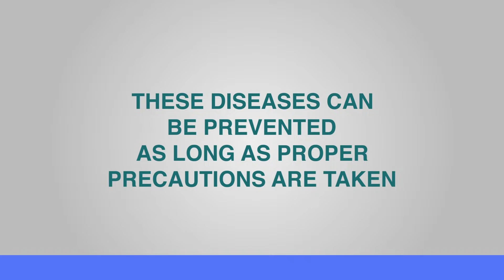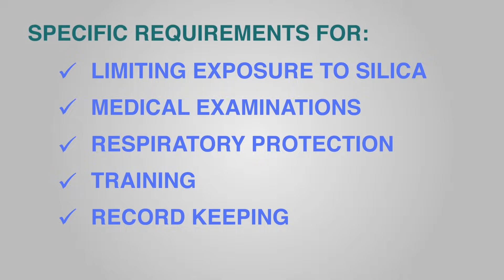Able Safety Consulting: Crystalline Silica Hazard Awareness Training Course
On Sept. 23rd, the new crystalline silica rule will go into effect for the construction industry. Along with many other provisions, OSHA has made crystalline silica hazard awareness training a requirement.

Respirable crystalline silica is a dangerous hazard that millions of workers are unknowingly exposed to every year. Of these estimated 2 million workers, 840,000 of them are exposed to an amount of silica that exceeds the permissible exposure limit or the amount of exposure deemed safe. 90% of the individuals exposed to this material is employed in the construction industry.

Individuals who perform construction activities such as cutting, sawing, drilling, and crushing of concrete, brick, ceramic tiles, rock and stone products are unnecessarily putting themselves at risk of contracting deadly diseases caused by respirable crystalline silica. The tools and training needed to protect these individuals are widely available and inexpensive. The issue is that these safeguards are not being implemented and therefore workers are losing their lives to these fatal diseases that are absolutely preventable.

Exposure to respirable crystalline silica can cause silicosis, lung cancer as well as other respiratory and kidney diseases. The seriousness of the health hazards associated with exposure is emphasized by the amount of disabling illnesses and fatalities that occur in sandblasters and rock drillers, who are among workers at the highest risk of exposure.

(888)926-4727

We will be more than happy to help you!
Kind regards,
Able Safety Consulting